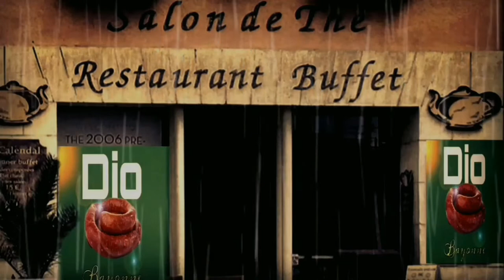THE RATs épisode1 - la licorne - série animation trash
THE RATS épisode 1: la licorne
Découverte de rats , badsnake, lilith,  el dealer, badman
Pour des aventures particulières...
La suite bientôt

Merci

Starpy production

Son
Starpytek